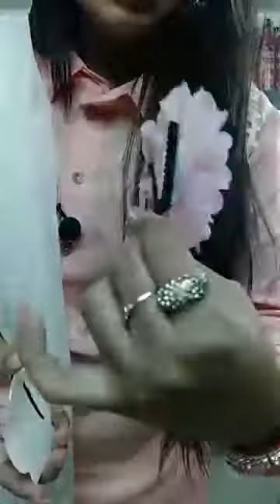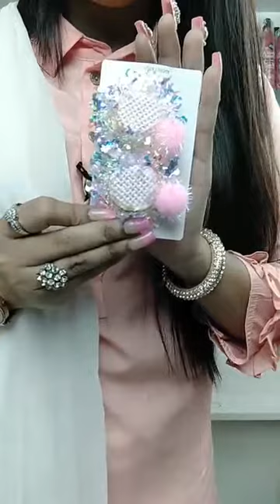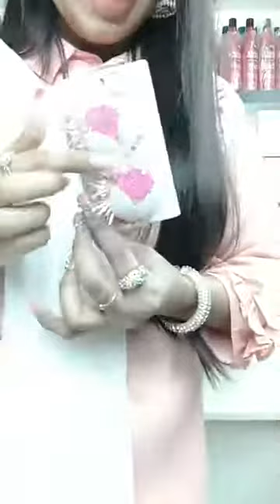Special Discount With New False nails Baby Accessories! Makeup WorldBD